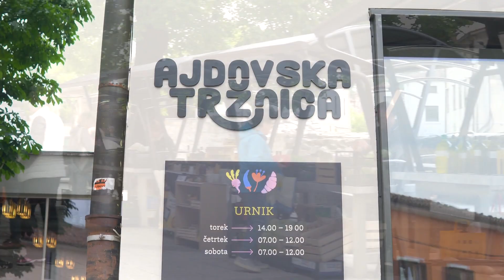retroveščine vikend 1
Več informacij lahko najdete na spletni strani Garaže Ajdovščina.